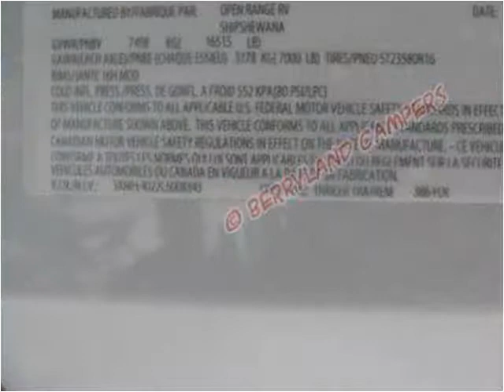2012 Open Range RV Open Range New Cars Ponchatoula LA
This 2012 Open Range RV Open Range is available from Berryland Campers.